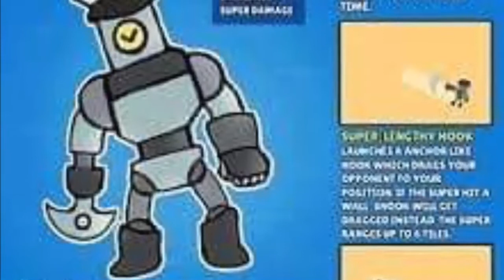30 NEW BRAWLERS?!? - Brawl Stars